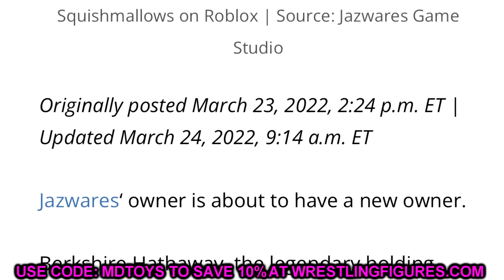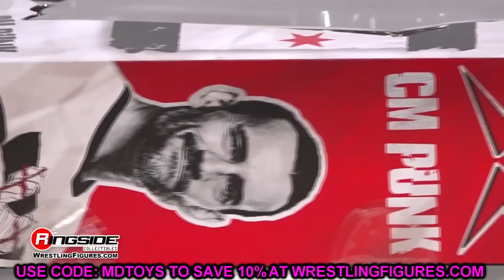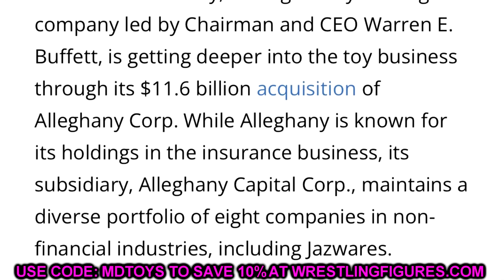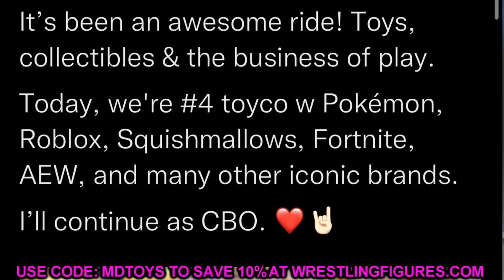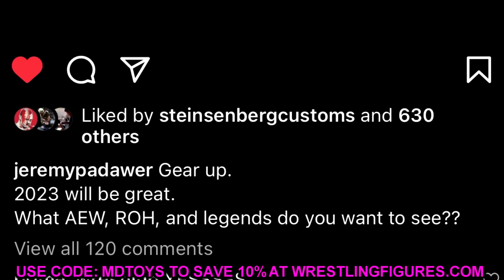HUGE AEW ACTION FIGURE NEWS 2023!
Today My Damn Toys talks about what happened to AEW unrivaled unmatched series action figures AEW Supreme Collection figures!
Where have they gone? Jazwares and AEW break silence on AEW action figures for 2023 and new aew action figures